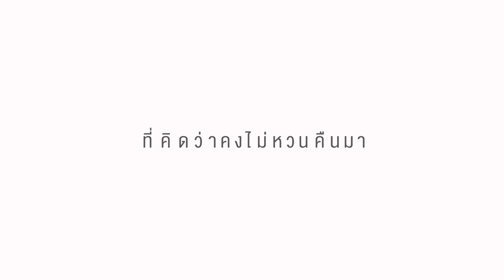Last Letter - Official Trailer [ ตัวอย่างซับไทย ]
ถ้ า บ อ ก ว่ า ยั ง รั ก เ ธ อ อ ยู่ .
. จ ะ เ ชื่ อ ห รื อ เ ป ล่ า .

L a s t L e t t e r ภาพยนตร์โรแมนติก
จากฝีมือ ผกก. ชุนจิ อิวาอิ

เรื่องราวความรักของ คิชิเบโนะ ยูริ ได้กลับไปร่วมงานศพของพี่สาว
โทโนะ มิซากิ ที่นั่นเอง ยูริได้พบกับ อายูมิ หลานสาวที่
ไม่ได้เจอกันมานาน อายูมิ ยังคงไม่อาจยอมรับการตายของแม่
เธอจึงไม่สามารถที่จะเปิดอ่านจดหมายฉบับสุดท้าย
ที่แม่ทิ้งไว้ให้ต่างหน้าได้ ยูริ ได้พบกับ โอโตซากะ เคียวชิโร่
นักเขียนนิยายและเป็นชายผู้เป็นรักแรกของเธอ
ผู้เข้าใจผิดว่าเธอคือ มิซากิ เช่นกัน ทั้งสองแลกข้อมูลการติดต่อกันไว้ กระทั่งวันหนึ่ง ยูริ ก็ได้รับข้อความจากเคียวชิโร่ที่บอกว่า
“ถ้าบอกว่าตอนนี้ผมก็ยังรักคุณอยู่ จะเชื่อรึเปล่า?”

กำกับการแสดง และ เขียนบทโดย อิวาอิ ชุนจิ(ผลงานภาพยนตร์ที่เป็นที่รู้จักในไทย อาทิ เช่น Love Letter(1995), April Story(1998), All About Lily Chou-Chou(2001), Hana & Alice(2004), Rainbow Song(2006) และ The Case of Hana & Alice(2015))

นักแสดงนำ มัตสึ ทาคาโกะ รับบทเป็น คิชิเบโนะ ยูริ ,
ฮิโรเสะ ซึสึ รับบทเป็น อายูมิ/ โทโนะ มิซากิ (ตอนมอปลาย)
ฟุคุยามะ มาซาฮารุ รับบทเป็น โอโตซากะ เคียวชิโร่ ,
คามิกิ ริวโนะสึเกะ รับบทเป็น โอโตซากะ เคียวชิโร่

นักแสดงสมทบ โมริ นานะ, อันโนะ ฮิเดอากิ,
โคมุโระ ฮิโตชิ, มิซึโกชิ เคย์โกะ